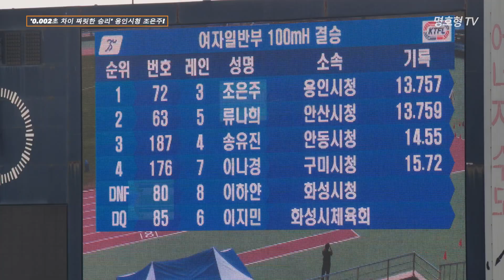여자 100m 허들, 0.002초 차이 짜릿한 승리 '조은주'(Jo Eun-Ju, Athlete KOREA)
나주 실업육상 여자 100m 허들 결승전, 우승은 '0.002초 차 우승' 용인시청 조은주!